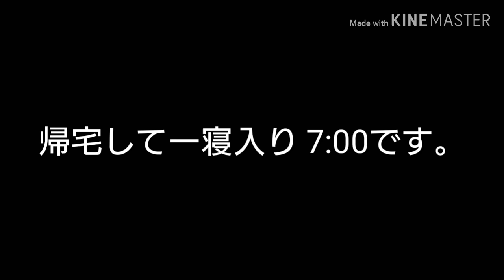3夜連続🔴行徳港🔴 雨上がりの見釣り